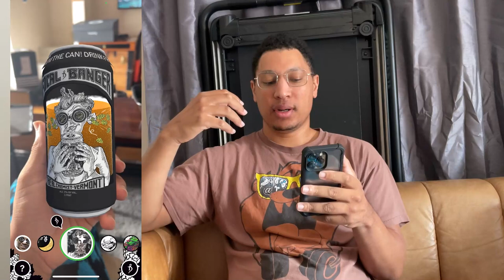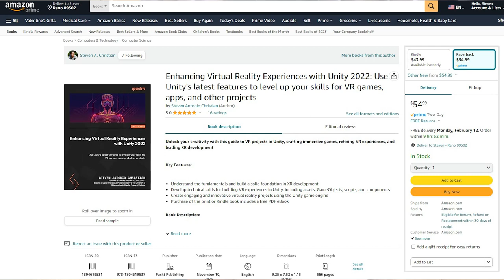Enhancing Brand Identity: Alchemist Brewery's Augmented Reality Integration Story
Steven Christian takes us on a journey through his experience of integrating augmented reality into the brand of Alchemist Brewery XR. Steven shares the intricate details of his work, from consulting and creating immersive experiences to using different elements such as face filters, coaster augmented reality experiences, and augmented reality murals. He emphasizes the importance of enhancing traditional experiences with augmented reality while staying true to the core elements. Join us as we delve into the world of augmented reality and its meaningful impact on art, technology, and community building.

00:00 Launched new app, extensive project, diverse skills.

03:14 Advice for AR space: work on inspiring projects.

07:23 Using augmented reality to enhance gallery experience.

12:40 Exploring worlds, engaging experience, unique augmented reality.

13:55 Post processing effects create impactful, mesmerizing visual experience.

18:37 Augmented reality enhances experiences without changing core elements.

23:31 Follow my project ILTOPIA, Stuck On An Eyelnd. Pursuing MD PhD in integrative neuroscience.

24:50 Sharing my project experiences for the world.